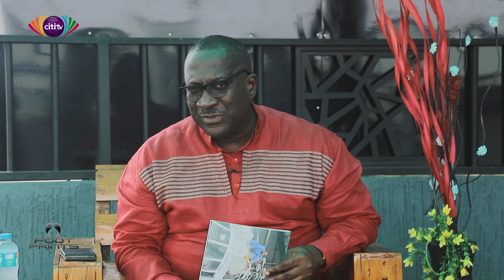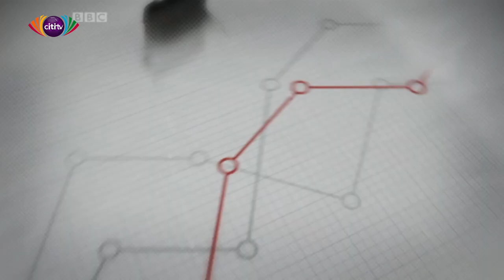Footprints with Air Marshall Napoleon Ashley-Lassen & Wing Commander Patrick Nelson Sogbojor[Part 2]